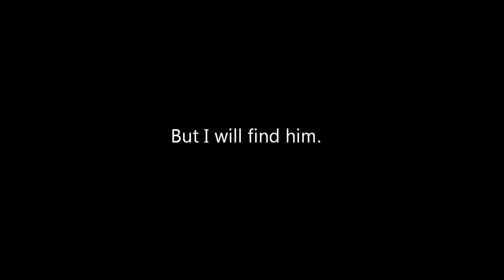The Last of Chris-(6/12/12)